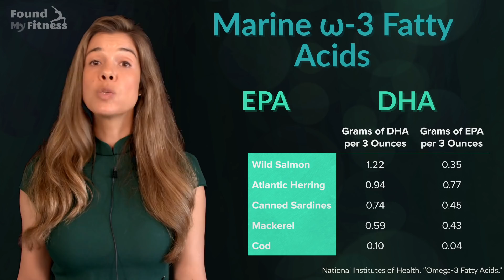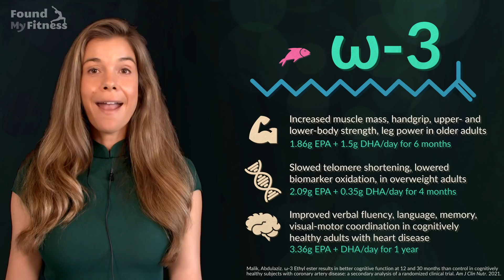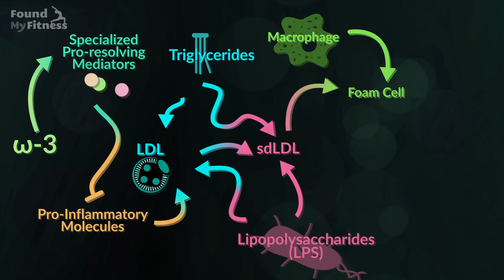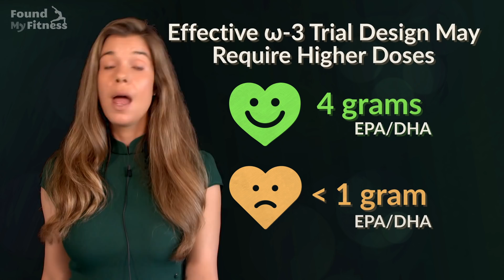Omega-3 may reduce risk of premature death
Omega-3 fatty acids may be profoundly beneficial for the heart. It’s hard to overstate the broad, multi-system biological impact of omega-3 fatty acids, particularly marine omega-3 fatty acids eicosapentaenoic acid and docosahexaenoic acid. Recent research reveals that high blood concentrations of omega-3s may even reduce the risk of dying from all causes of premature death by as much as 17 percent. Even more compelling: High blood concentrations of these essential nutrients may reduce the risk of dying from cardiovascular disease by as much as 21 percent.

Blood n-3 fatty acid levels and total and cause-specific mortality from 17 prospective studies

00:00:00 - Introduction
00:00:25 - Omega-3 types
00:01:01 - Health effects
00:01:18 - Early heart research
00:01:47 - How to design better trials
00:02:09 - Mortality and aging
00:02:55 - SPMs and inflammation
00:05:00 - Profound reduction in triglycerides

Become a FMF Premium Member to receive exclusive podcasts, emails, and more

This episode was fiscally sponsored through The Film Collaborative and a grant from a generous anonymous donor.

**CORRECTION AT 00:04:44:** Younger women (23-33y) Older women (51-68y)